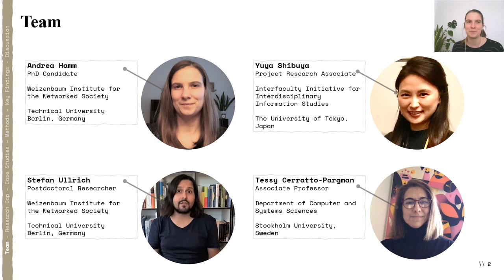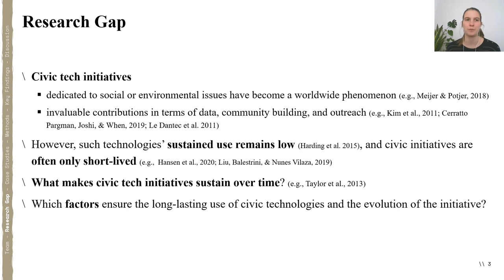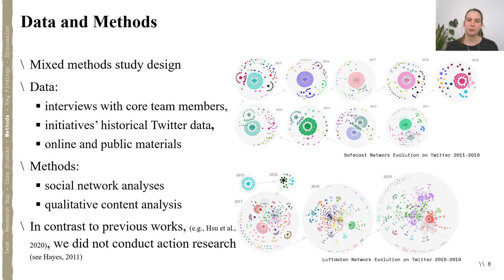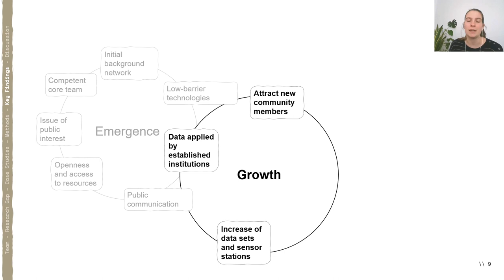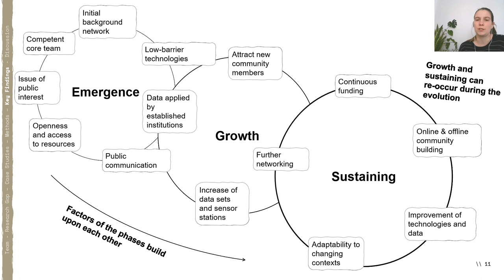What Makes Civic Tech Initiatives To Last Over Time? Dissecting Two Global Cases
Andrea Hamm, Yuya Shibuya, Stefan Ullrich, Teresa Cerratto Pargman

Session: Technology Resistance / HCI and Distinct Populations / Queering Technologies

Abstract
Civic tech initiatives dedicated to environmental issues have become a worldwide phenomenon and made invaluable contributions to data, community building, and publics. However, many of them stop after a relatively short time. Therefore, we studied two long-lasting civic tech initiatives of global scale, to understand what makes them sustain over time. To this end, we conducted two mixed-method case studies, combining social network analysis and qualitative content analysis of Twitter data with insights from expert interviews. Drawing on our findings, we identified a set of key factors that help the studied civic tech initiatives to grow and last. Contributing to Digital Civics in HCI, we argue that the civic tech initiatives’ scaling and sustaining are configured through the entanglement of (1) civic data both captured and owned by the citizens for the citizens, (2) the use of open and accessible technology, and (3) the initiatives’ public narrative, giving them a voice on the environmental issue.